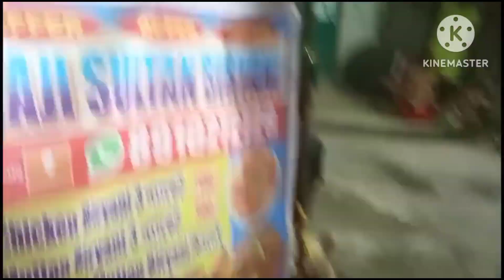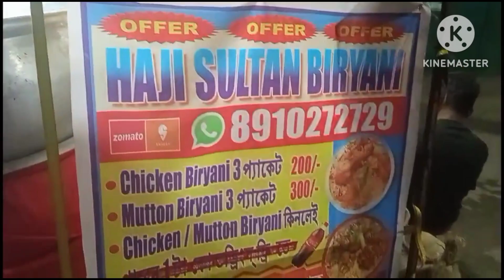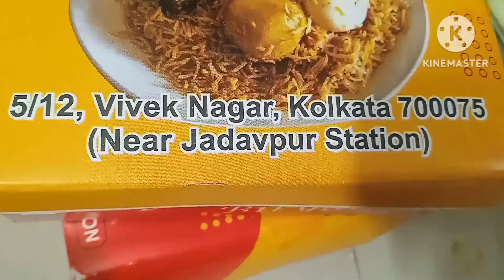!!Biriyani Offer!! !!Biriyani Offer!! Buy 2 get 1 !!free!! in Rs 200. Best Quality Biriyani.